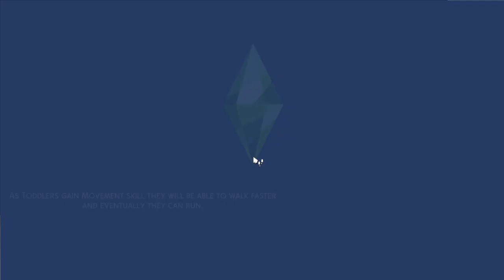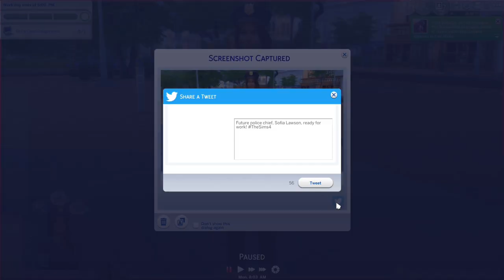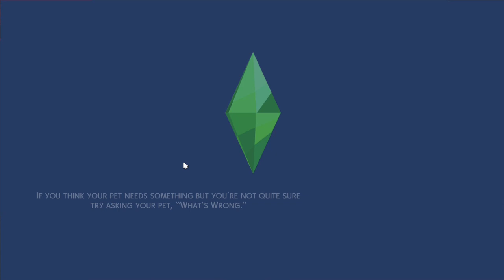PinkMoonDragon Plays The Sims 4 Get to Work - Part 1: Meet the Swanson Family!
I do not claim any rights to The Sims 4. The Sims 4 was published by Electronic Arts and developed by Maxis and the designers were Eric Holmberg-Weidler and Matt Yang. The producers of The Sims 4 were Kevin Gibson, Grant Rodiek and Ryan Michael Vaughn. Artists of The Sims 4 were Magnus Holimo, Samantha Miceli and Steven Ross. The writer of The Sims 4 was Danielle von Mayhauser and the composer of the music in The Sims 4 was Ilan Eshkeri.